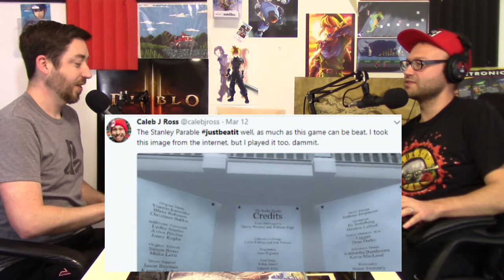JUSTBEATIT Episode 63: THE LITTLE MIDDLE FINGER GAME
The JUSTBEATIT's are back, this time with Briz, Trav, and the whisper game!